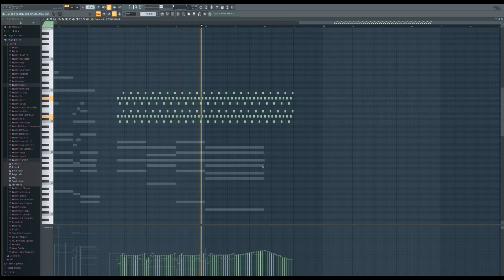Final Fantasy XIII Theme - Orchestra Arrangement +Midi DOWNLOAD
Created in Fl studio 20 (about 3 hours to score)
ALL BY EAR